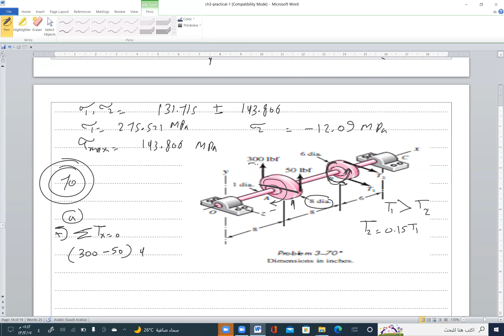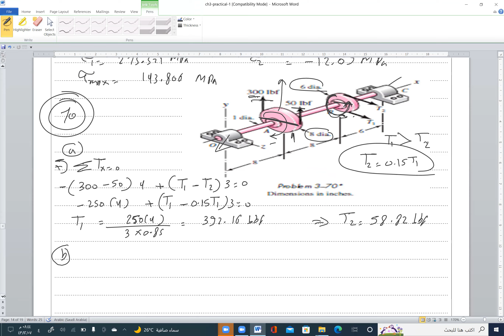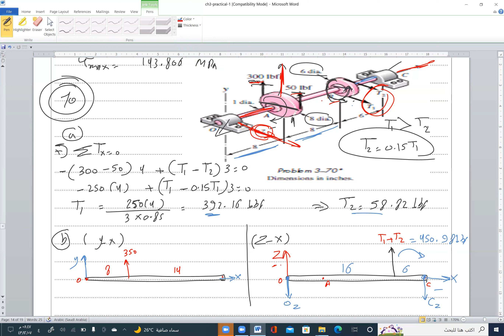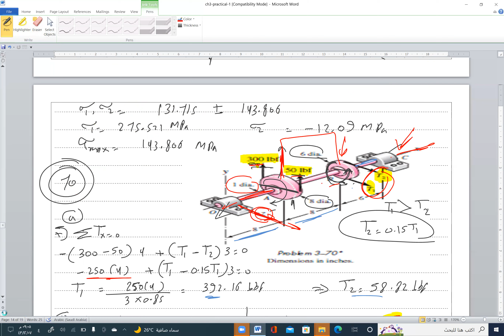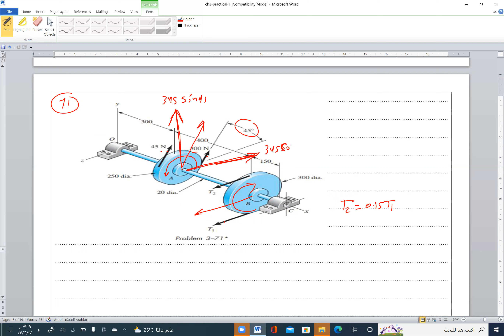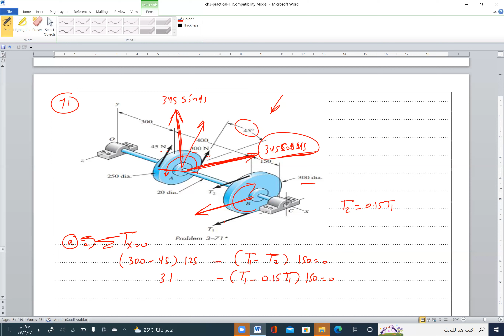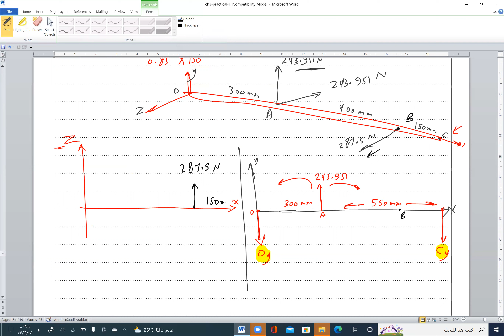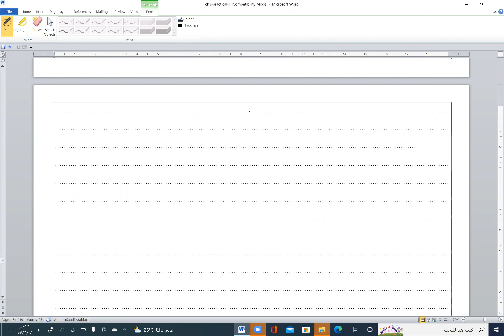lecture 9# machine design 1#